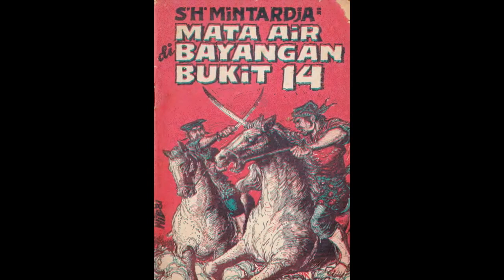Seri Cerita Silat Mata Air di Bayangan Bukit Jilid 14